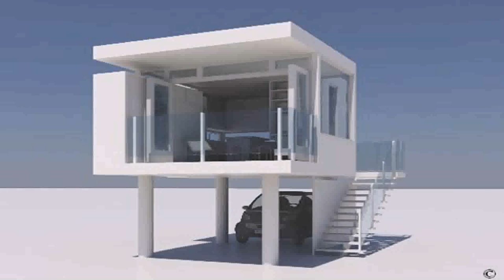Ranch Style Beach House Plans (see description) (see description)